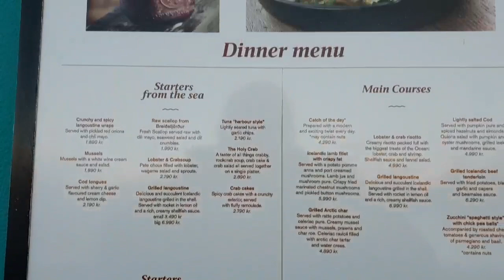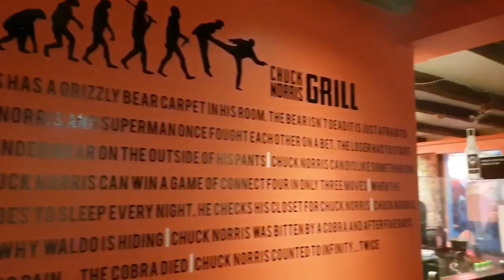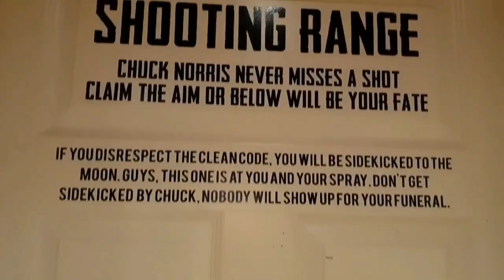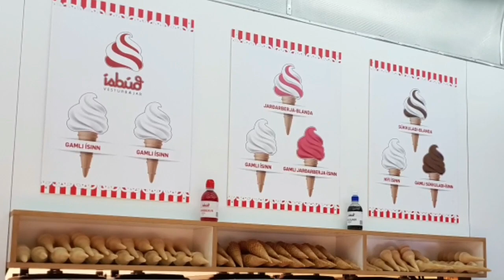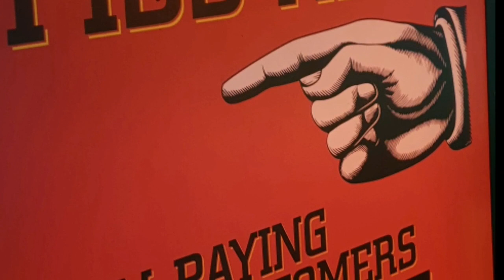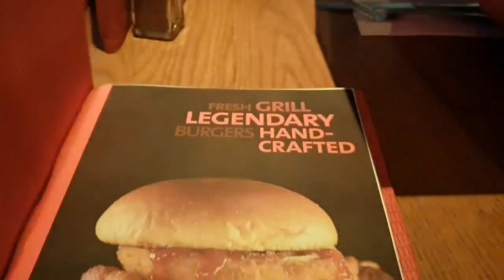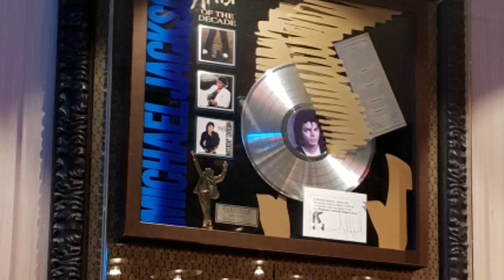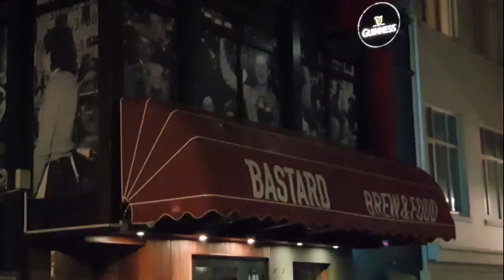Reykjavik Restaurants, Bars & Cafes, Hard Rock Cafe, Chuck Norris Grill, Kopar, Isbud, Iceland 2019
Some of our favourite eateries on our recent trip to Iceland including World famous franchises such as Hard Rock Cafe to famous local bars such as The Bastard bar & Chuck Norris Grill along with local speciality Fish & Chip shops with a couple of excellent Dessert bars & themed pubs thrown in. Reykjavik Restaurants Iceland Winter 2019